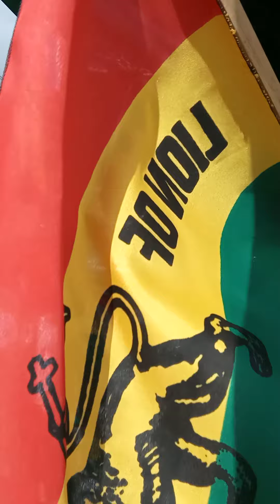chuck fender is live on sinai TV station Harbours street kingston jamaica live near